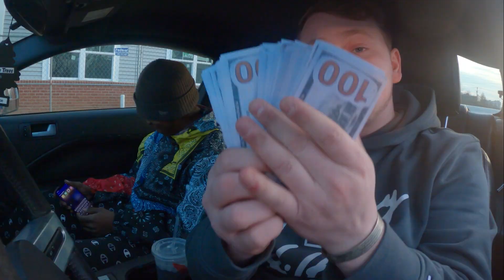"TJD" 2 - KFK Hark FT. JayMoneyThaGod (Offical Music Video)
Shot by Blank FIlms "TJD" 2 By: KFK Hark and JayMoneyThaGod